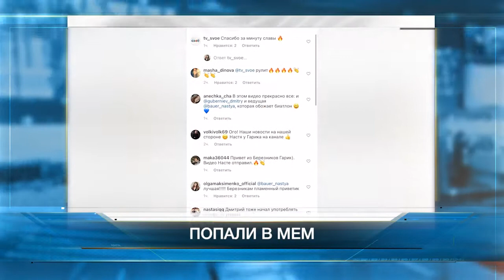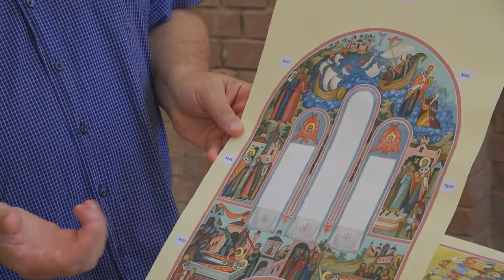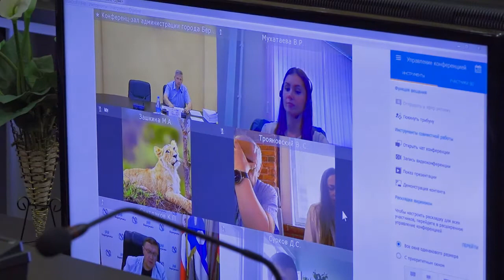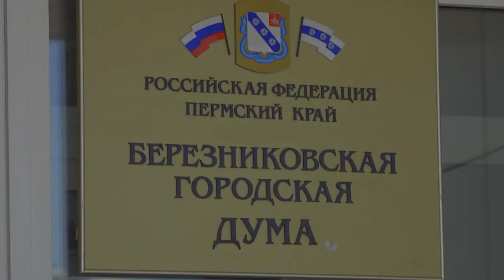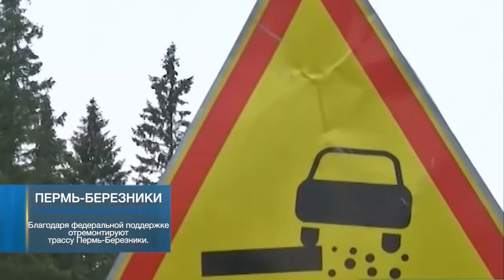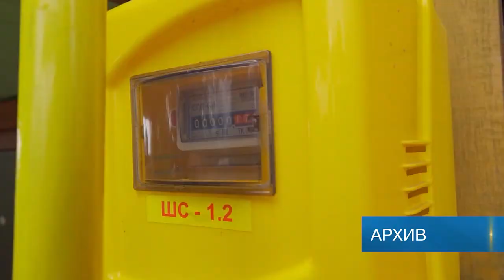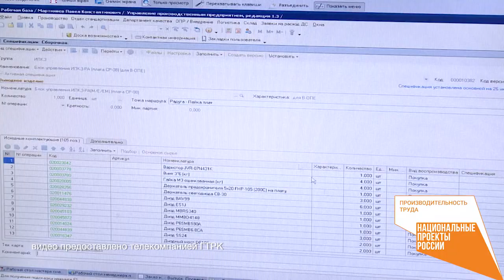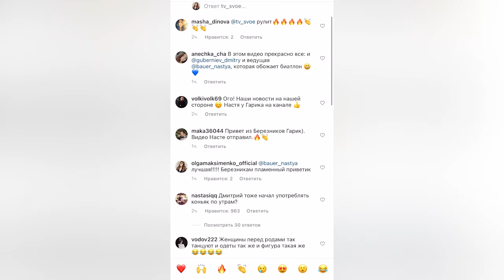Наши Новости 21 июля 2021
Наши Новости Пермский край 21 июля Прямая трансляция

🔷В этом выпуске:

🔹 ЧУДОТВОРНАЯ ИКОНА.
День иконы - Казанской Божией Матери. Почему Село Романово сегодня стало местом притяжения для верующих?
🔹 МОЖЕТ ЧЕТЫРЁХДНЕВКУ?
Быть или не быть? В России обсуждают инициативу по переходу на 4-дневную рабочую неделю.
🔹 ПОПАЛИ В МЕМ.
И полмиллиона просмотров за час! Наша телекомпания
попала в ролик на странице известного комика Гарика Харламова.

Об этом и многом другом покажем в 19:45 на Своё ТВ

В эфире Анастасия Шерстобитова.